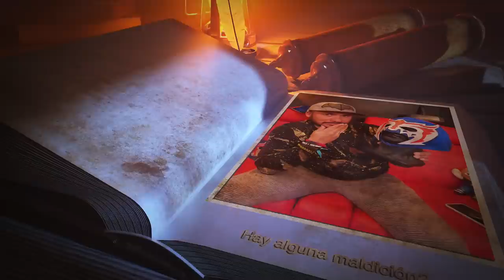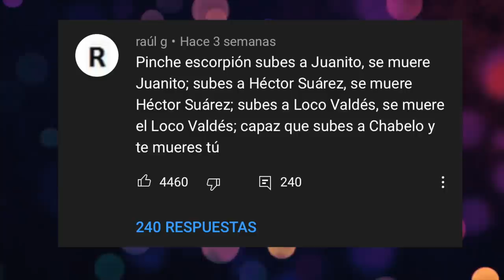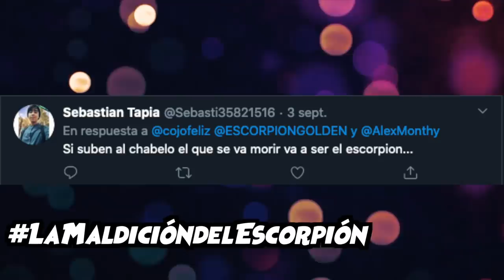“La Maldición del Escorpión”, aquí mi opinión y recuerdos de los que se fueron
Mucho se ha rumorado de esto en las redes y aquí les doy mi versión.